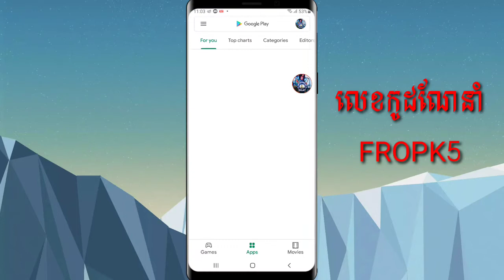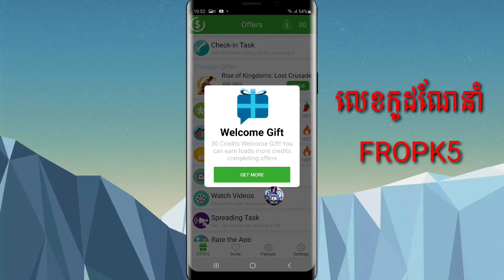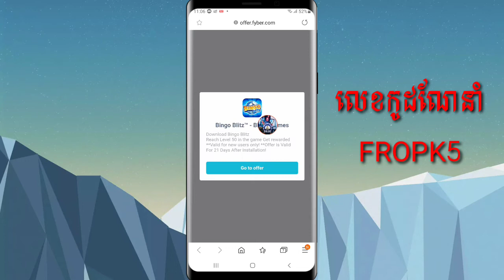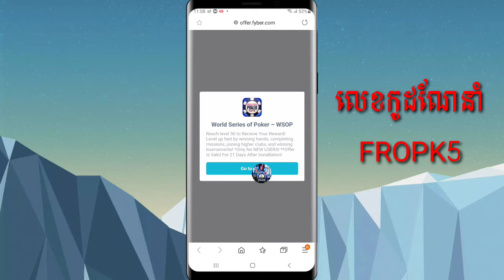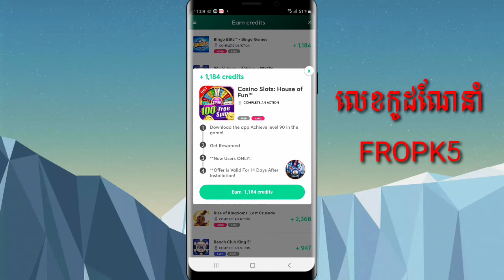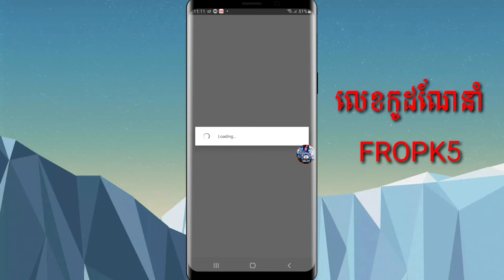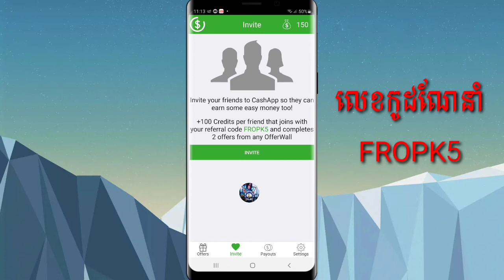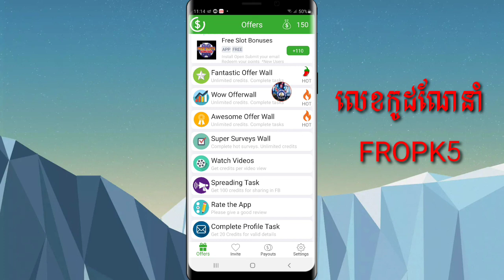កម្មវិធីរកលុយតាមហ្គេម មានហ្គេមល្បីៗ សប្បាយលេង អាចដកបានពី5$-50$តាមPaypal|Earn money via game get 5$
👉លេខកូដណែនាំ FROPK5

👉Refferal code: FROPK5